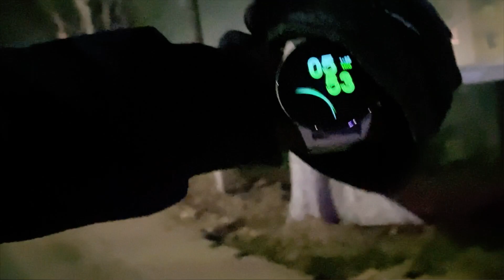Early Morning Na Na karte Kaha Pahuch Gaye 😳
Aajka blog bhi acha raha subah se le kar shaam tak and i hope ki aapko  hi pasand aya hoga so thank you

And thank you so much for the support

Wish you Health and Happiness
Enjoy This Fun and Entertaining Vlog
Guys please
COMMENT on it , anything you want,
Just Make sure it is done ☺️

Stay Safe Stay Growing ✌🏻